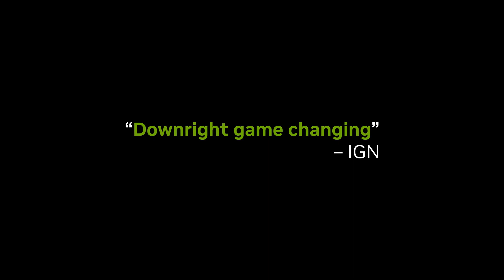RTX, DLSS and FidelityFX Super Resolution: cosa è e come funziona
Rispondo alle domande fatte su RTX, DLSS e FSR, funzioni proprietarie di nvidia e amd per il miglioramento della qualità grafica nei videogiochi e l'aumento delle prestazioni. Cosa sono e come funzionano il raytracing, il Deep Learning Super Sampling e il FidelityFX Super Resolution?

Usa il tasto SuperGrazie per contribuire alla crescita del canale. Grazie.
Pico 4 su XR Shop (mi aiuta a ricevere Pico 4)
Pico 4 128
Pico 4 256

Cosa uso/My gears:
Quest 2 silicon kit
Silicon facepad + lens cover
Grip controller KIWI Pro

Original Oculus Link cable
Link cable 3mt 5Gbps
Alxum Link Cable 5mt

Quest 2 Elite strap
Quest 2 Aubika Elite Strap con batteria
Quest 2 Halo strap
Quest 2 BOBOVR strap
Quest 2 Kiwi Design Headstrap

Quest 2 original cover case
Quest 2 cover case KIWI

My PC:
Main board MSI X570 A Pro
CPU Ryzen 5 3600
GPU GTX 1660 Ti 6GB
RAM 2x 8GB 3200 MHz
Power supply iTek Desert 750 W
Storage SSD Samsung 1TB
HDD 2 TB

Antlion ModMic Wireless
Trust Lance GXT Gaming Microphone